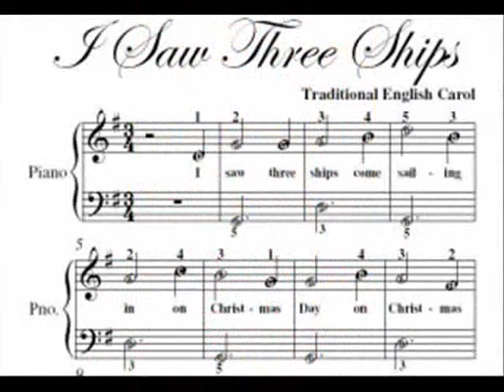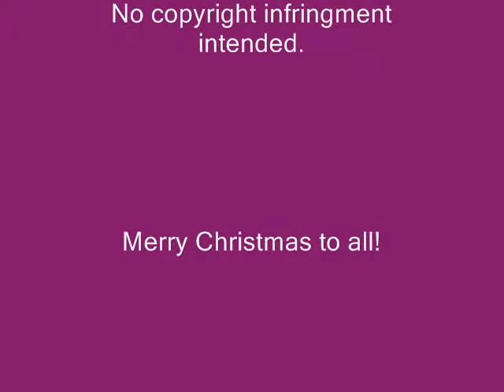I Saw Three Ships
My setting of this joyful old English Renaissance carol, with some pictures snagged off the Internet.  No copyright infringment intended.

No ships were harmed in the making of this video.

I saw three ships come sailing in,
    On Christmas day, on Christmas day,
    On Christmas day in the morning.

 And what was in those ships all three?

 Our Saviour Christ and his lady

Pray whither sailed those ships all three?

 Oh, they sailed into Bethlehem,

 And all the bells on earth shall ring,

 And all the Angels in Heaven shall sing,

 And all the souls on earth shall sing,

Then let us all rejoice, amain,
Christmas day in the morning.